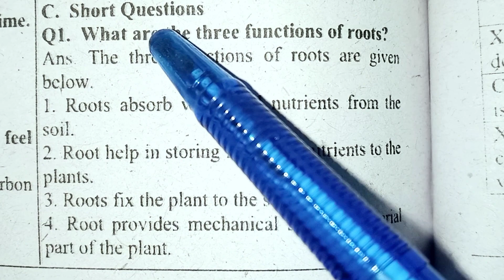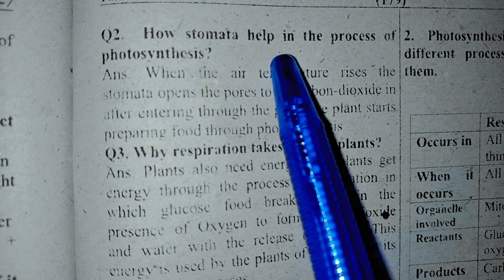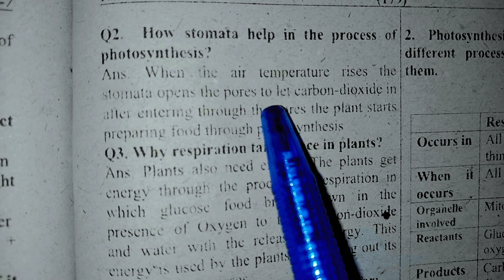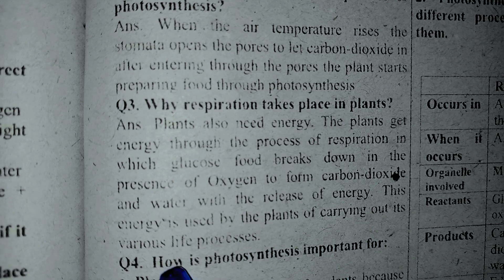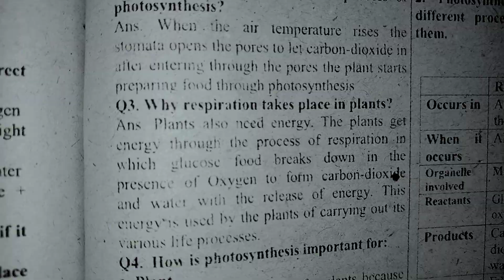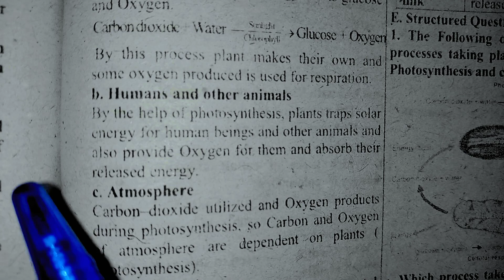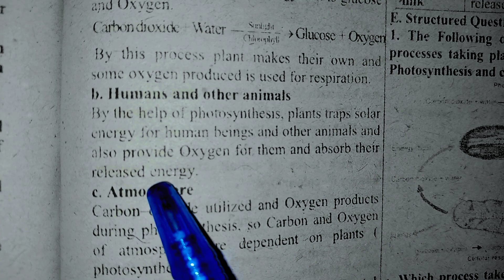Science Class 7th|in Pashto|Ch#1|Exercise| Kpk Textbook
Chapter no:1
plant systems